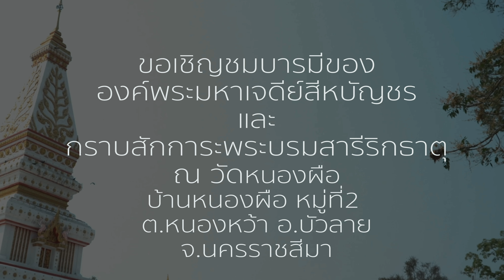รอพี่ที่เจดีย์สีหบัญชร - วรรณฉวี อุปฮาด [MUSIC VIDEO]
เพลงรอพี่ที่เจดีย์สีหบัญชร
เรียบเรียงดนตรี : ธีรชีพ  ไกรธีรางกูร
Mix&Master : พัชรพล  นาดี

ธนภัทร  สุขวัฒนา : กีต้าร์
ต้าร์ โก๋สยาม : เบส/เปียโน/กลอง/คุมร้อง
ลาลี่  คนสีดา : โหวด/พิณ/แคน

นายสิรวิชญ์ ธุระธรรม (พระเอก)
น.ส จิราวรรณ ทิวงค์ (นางเอก)
นางวรรณฉวี อุปฮาด (แม่วรรณ)

ถ่ายทำและตัดต่อ
ธีรชีพ ไกรธีรางกูร

ขอเชิญชมบารมีขององค์พระมหาเจดีย์สีหบัญชร
และกราบสักการะพระบรมสารีริกธาตุ
ณ วัดหนองผือ บ้านหนองผือ
หมู่ที่2 ต.หนองหว้า อ.บัวลาย
จ.นครราชสีมา

นายจิรเดช พงษ์ประสิทธิ์ นายอำเภอบัวลาย
น.ส.นฤมล พื้นแสน พัฒนาการอำเภอบัวลาย
นายทน พิรักษา นายกองค์การบริหารส่วนตำบลหนองหว้า
น.ส.กัญญ์สุรัมภา ธาดาสิริมนตรี ผู้ใหญ่บ้าน
น.ส ส่งศรี คนยั่ง พัฒนากรอำเภอบัวลายจ้า
น.ส.วรรษิษฐา มูลทรา เจ้าของบ้านยายฟาร์มสเตย์
และพี่น้องชาวบ้านหนองผือทุกท่าน